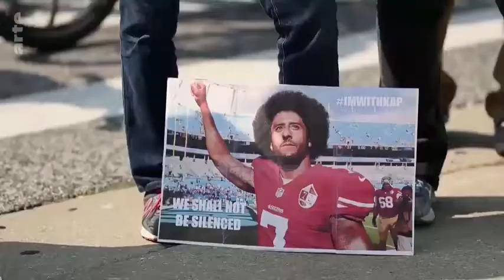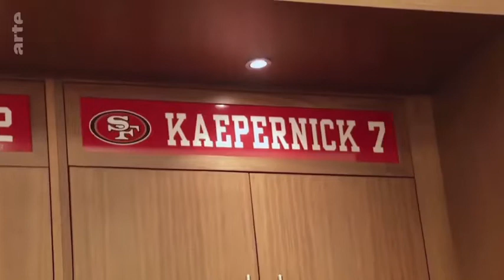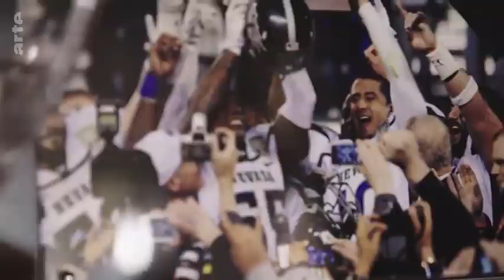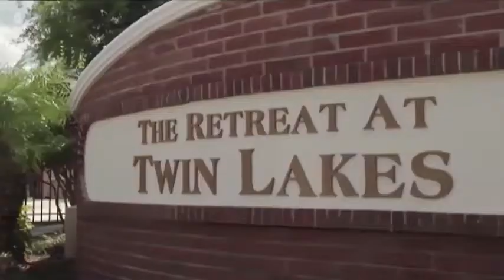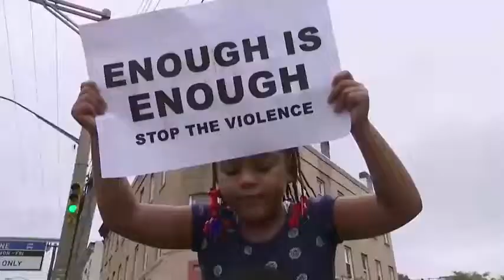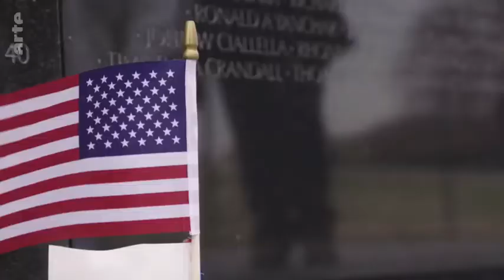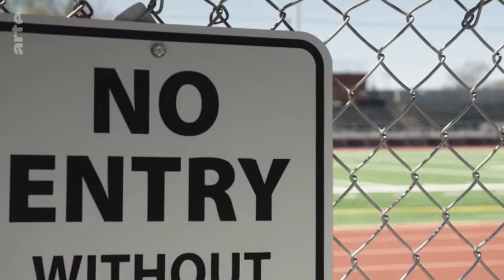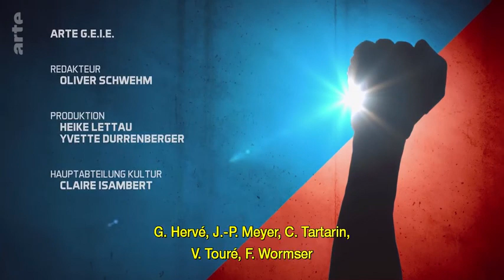Colin kapaernink documentaire